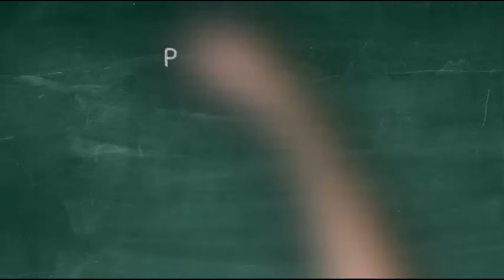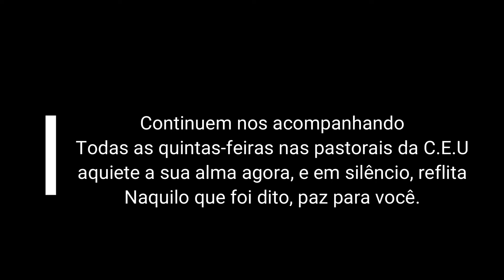C E U